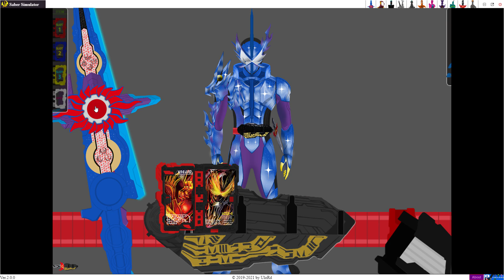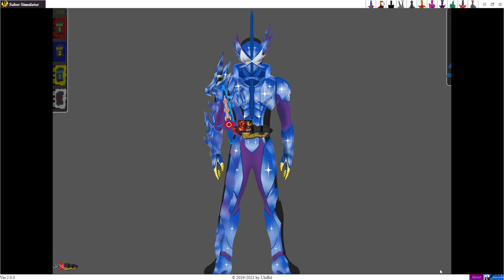【Haouken Xross Saber】 Kamen Rider Xross Saber - Henshin Sound & Henshin Animation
Future: Konchuu Daihyakka Wonder Ride Book, Haken Bladriver, Eneiken Noroshi, Kamen Rider Xross Saber, Haouken Jusaber
Kamen Rider Xross Saber
Kamen Rider Featuring Saber
Kamen Rider Crimson Saber
Kamen Rider Hybrid Saber
◕ Reiwa Rider: